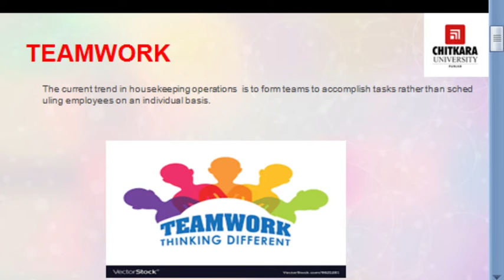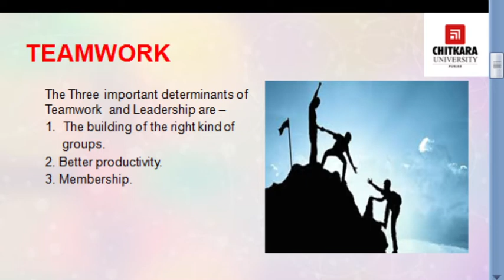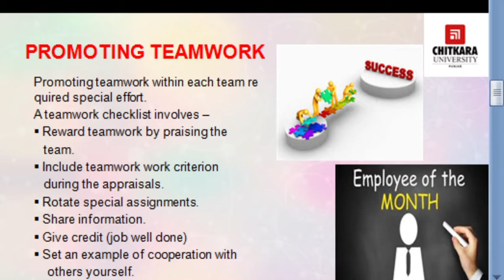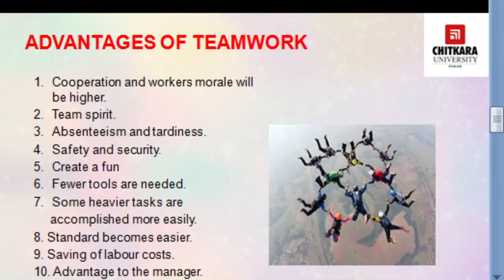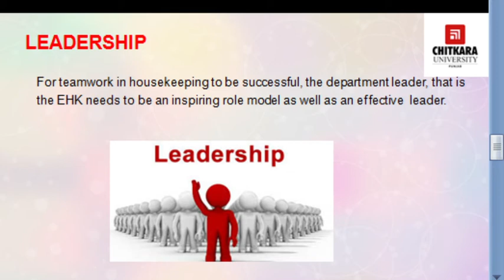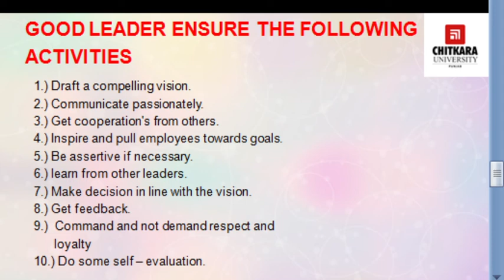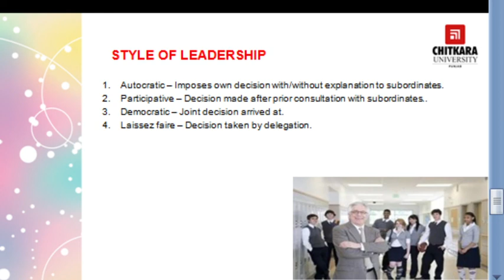Teamwork and Leadership by Anjali Xess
This video talks about how important teamwork and leadership is for running the department. Teamwork under the supervisor becomes totally responsible for a particular section of a guestroom in the hotel which contributes towards team goals whereas leadership is the capacity to frame plan that will succeed and faculty to persuade others to carry them out in the face of difficulties. Leadership quality in a manager makes people look up to him/her for advice, feel motivated to work, and respect the manager.